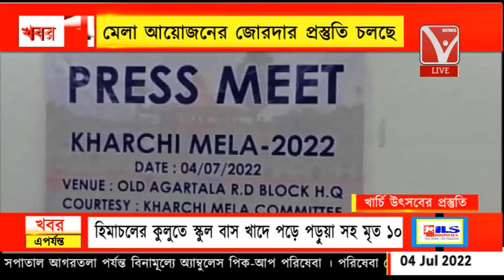৭ জুলাই থেকে শুরু হবে খার্চি উৎসব, মেলা আয়োজনের জোরদার প্রস্তুতি চলছে